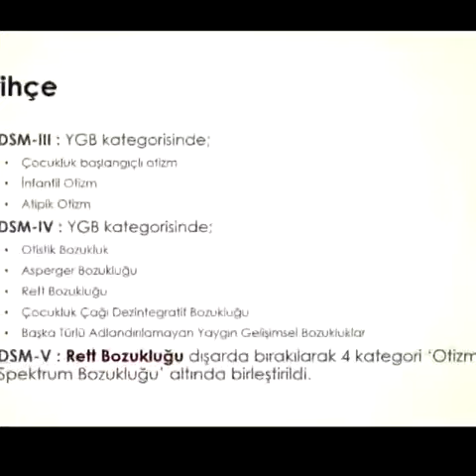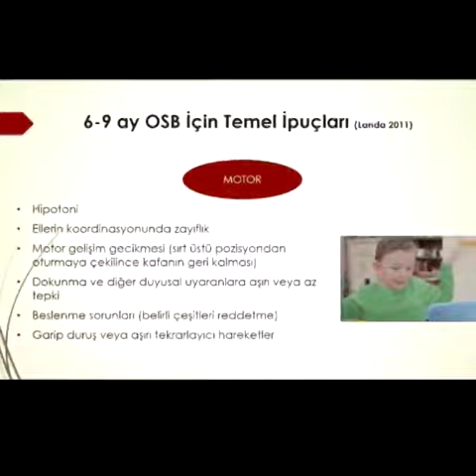Neslihan KAYBOZ Şehit Nadir İpek Ortaokulu-Elazığ 2 Nisan Otizm Haftası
@Şehit Nadir İpek Ortaokulu
@Neslihan KAYBOZ